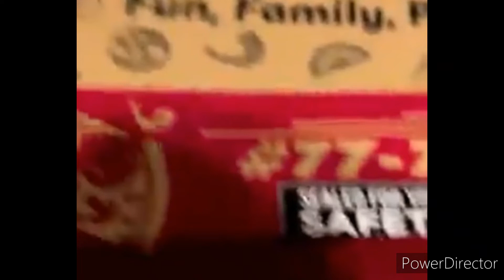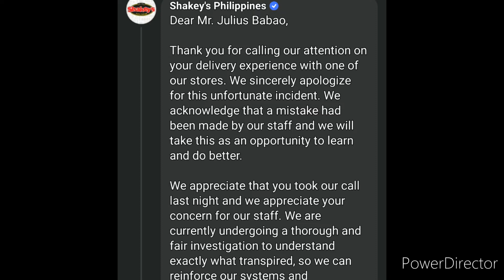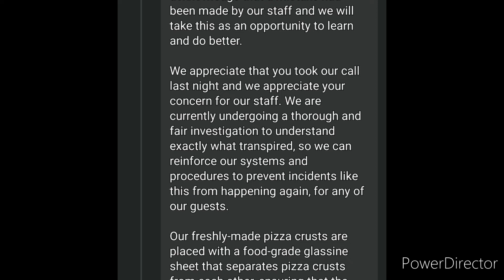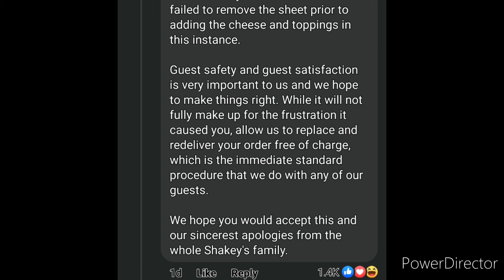Shakeys nag apologize kay Julius Babao dahil sa Pizza na may plastic sa gitna deliver sa kanila